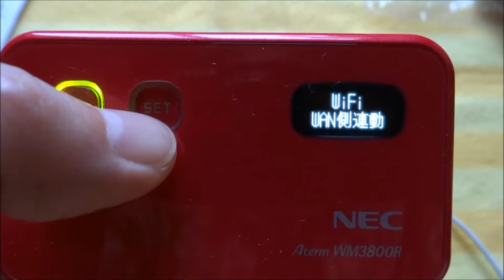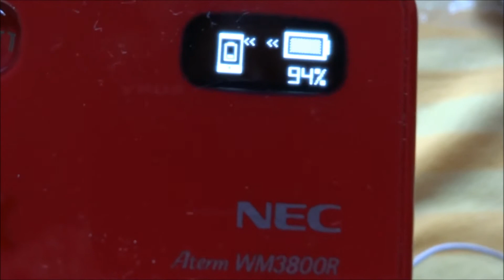NEC Aterm WN3800R WIMAX モバイルルーター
小型軽量化され　マイクロUSBから給電が可能
使用状態をディスプレイ表示